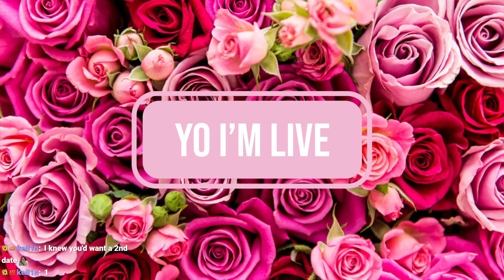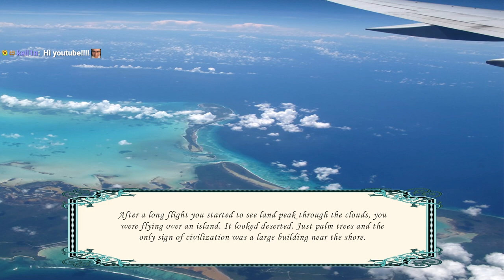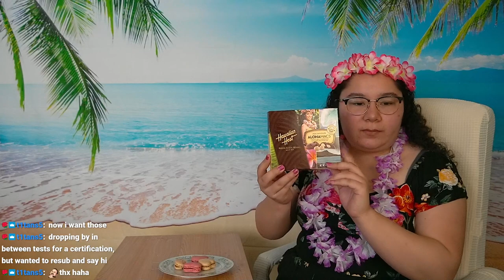2/14/24 Taking Chat on a Romantic Getaway for Valentine's Day!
Time Stamps
00:00:00 Starting Soon
00:09:00 Intro
00:10:00 VDay Lunch Date!
01:02:00 Thanking Subs Calligraphy